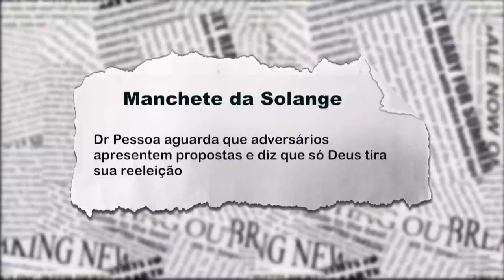Dr Pessoa aguarda que adversários apresentem propostas e afirma que só Deus tira a reeleição dele